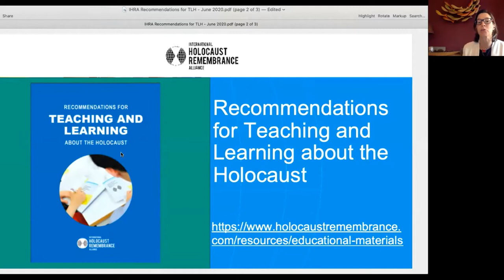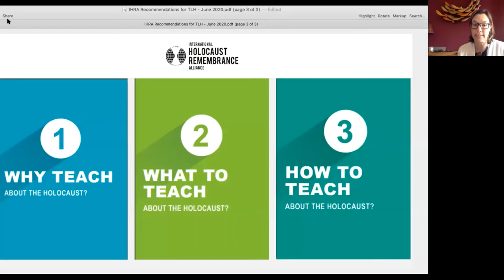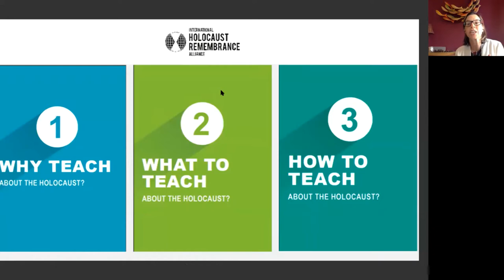What ‘Holocaust Education’ Is & Isn’t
Part 1 of the three-part symposium "Teaching & Learning About the Holocaust in the UK".

Panellists:
Alex Maws – The Association of Jewish Refugees (AJR)
Jennifer Ciardelli – US Holocaust Memorial Museum
Ruth-Anne Lenga – UCL Centre for Holocaust Education
Alasdair Richardson – University of Winchester
Catrina Kirkland – Holocaust Educational Trust